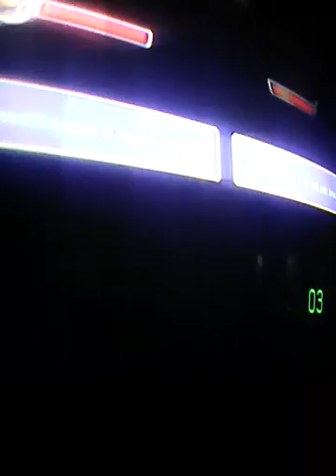Defeated zurg and moving on to Sunnyside